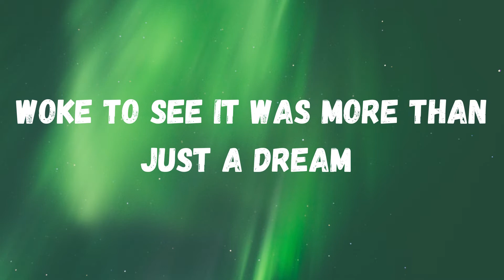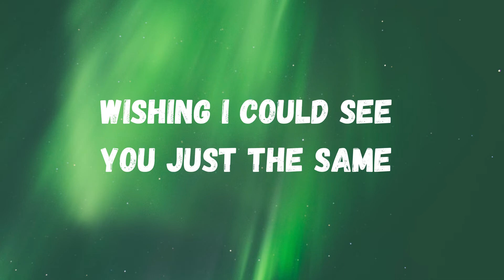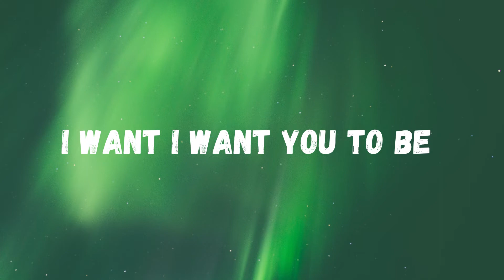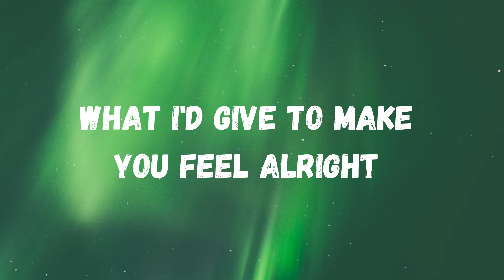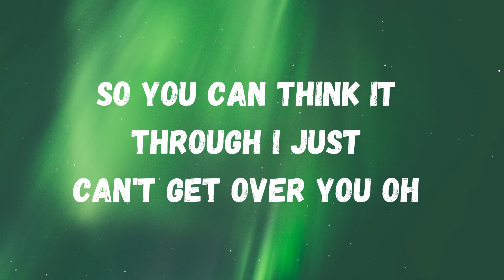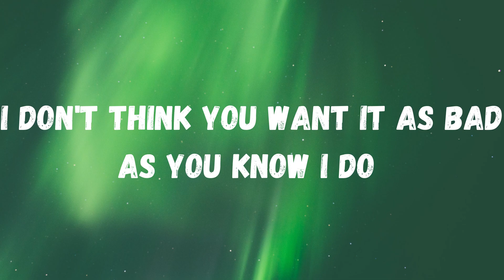Through My Hands - Ethan Dufault lyrics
Song - Through My Hands
Artist - Ethan Dufault

🎵 Lyrics:
10 past 12 sitting criss-cross on the floor
Scrolling through photos from way before
Got my head missing how we used to be
Wishing I could see you just to say that
You can think it through I just
Can't get over you oh
How do I keep you from slipping through my hands?
I don't think you want it as
Bad as you know I do
Talked till 3, spent the night in your Accord
Wrapped in my jacket to keep you warm
Woke to see it was more than just a dream
Wishing I could see you just the same but
Oh how do I keep you?
I want I want you to be
Happy even without me
What I'd give to make you feel alright so